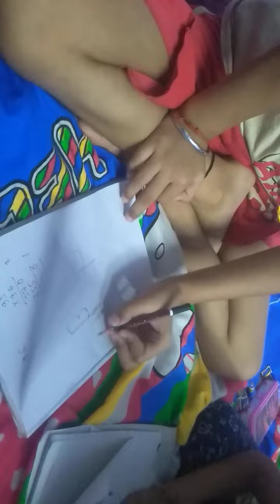DRAWING B SE BUTTERFLY 🦋 BANANA SIKHE .बी से तितली बनाना सीखो। BY DIVYANSHU